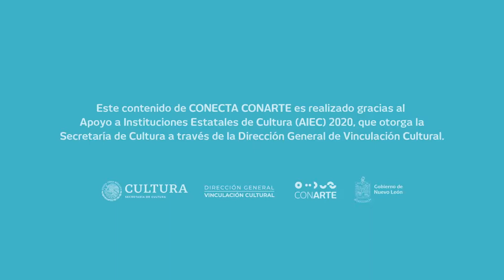28 Mitote Folklórico: Ballet Folklórico Riquezas Mexicanas.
Director artístico: Francisco Verastegui
Pieza: Baja California Sur